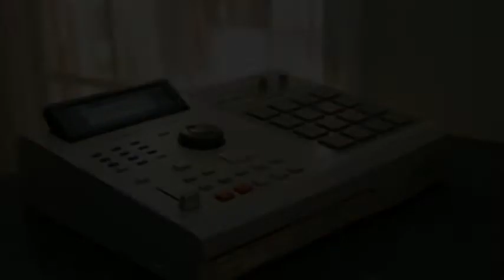Fried Eggs - MPC 2000XL Beat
[UPDATED] Faster BPM Version on my Soundcloud.com/chrisg02176  (Download Available too)
FREE Beat Tape --- BostonBeatdown.bandcamp.com
Found this sample and had to flip it. Keepin' it simple once again.

Comments APPRECIATED!!